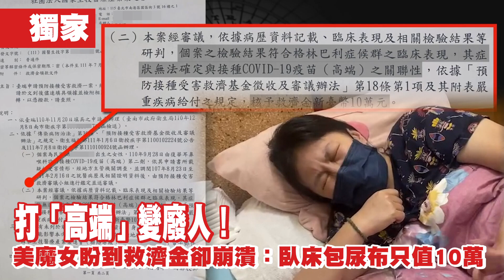獨家｜打「高端」變廢人！美魔女盼到救濟金卻崩潰：臥床包尿布只值10萬 | 台灣新聞 Taiwan 蘋果新聞網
台南美魔女郭小姐施打高端疫苗，全身癱瘓和失明，經換血漿等多次手術，鬼門關前走一遭，如今半癱臥床；她苦等8個月終於盼到疫苗受害救濟，卻在收到公文當下，情緒崩潰大哭，「跟高端無關？我的雙腳癱瘓只值10萬元而已！」無法接受施打疫苗變成廢人，但政府卻不承認過失，「用10萬元就想打發我，真的無法接受！」將提起訴願、提出國賠請求。

【獨家｜打「高端」變廢人！美魔女盼到救濟金卻崩潰：臥床包尿布只值10萬】

《蘋果新聞網》關心你
自殺解決不了問題，卻留給家人無比悲痛。請珍惜生命。
自殺防治諮詢安心專線：1925（24小時）
生命線協談專線：1995
張老師專線：1980